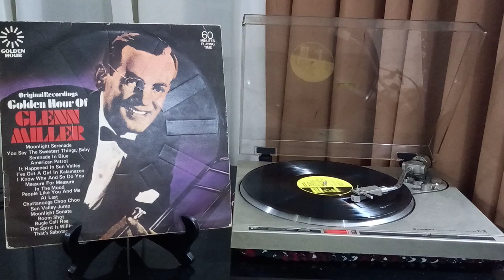In The Mood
From the album "Golden Hour of Glenn Miller" by Glenn Miller